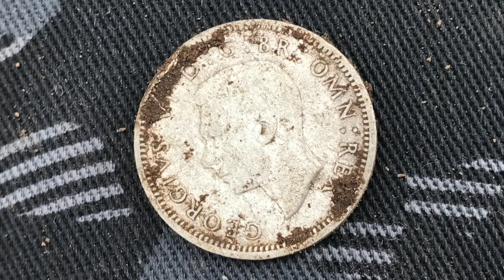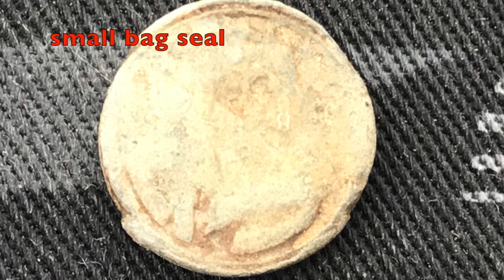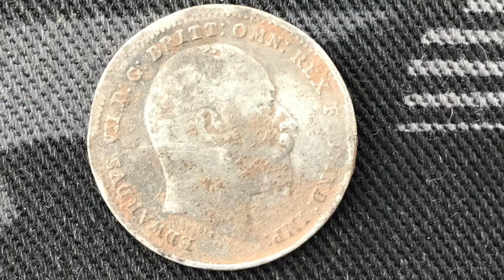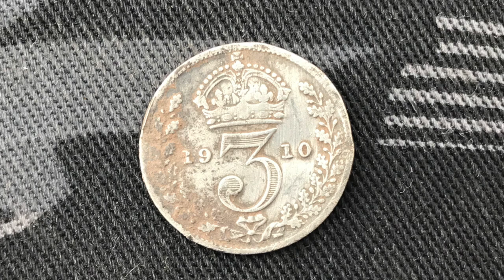Ali gets an Arrow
Back to the hoard farm and new fields, another great day but no hammies ,however, Ali got a Bronze Age flint arrow tip